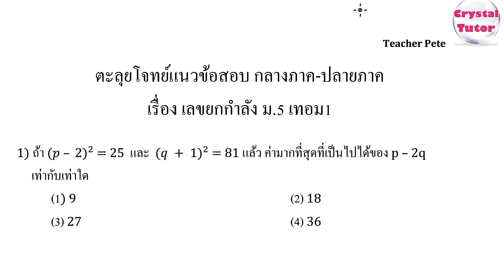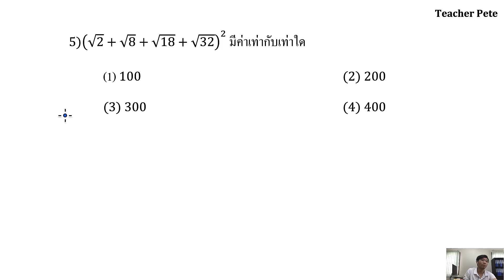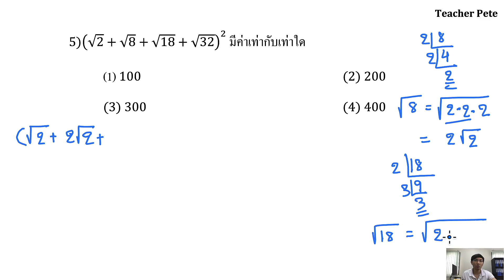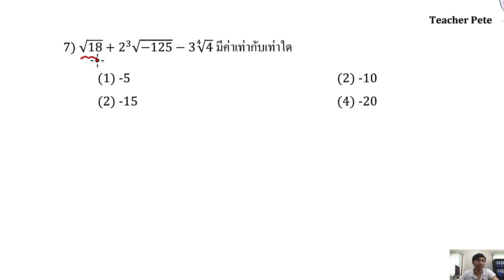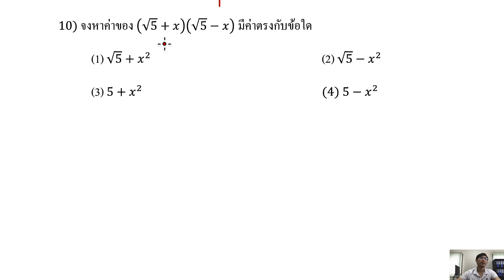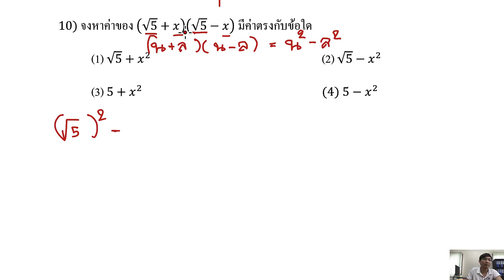Banana Math คณิตศาสตร์ ม.5 เทอม1 : ตะลุยโจทย์แนวข้อสอบกลางภาค-ปลายภาค เลขยกกำลัง (ชุดที่1 part1)